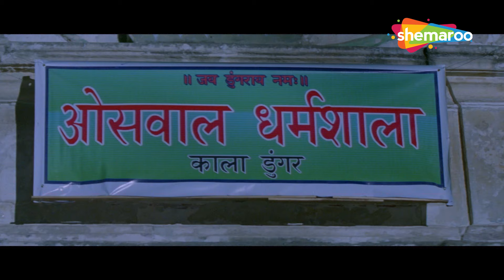જાનકી હવે તું મને તડપાવે છે | Preet Jamnojamnani Bhulashe Nahi | Vikram Thakor | Pranjal Bhatt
જાનકી હવે તું મને તડપાવે છે, પ્રાંજલ ભટ્ટ અને મમતા સોનીનુ સરસ મજ્જા નું ગુજરાતી પીચર, પ્રીત જન્મોજનમ ની ભુલાશે નહિ, ફક્ત શેમારૂ ગુજરાતી પર. @shemaroogujarati

Cast :- Vikram Thakor, Mamta Soni, Pranjal Bhatt
Lyricist:Jayesh Barot
Producer: Haresh Patel
Director: Atmaram T

& Stay Entertained!